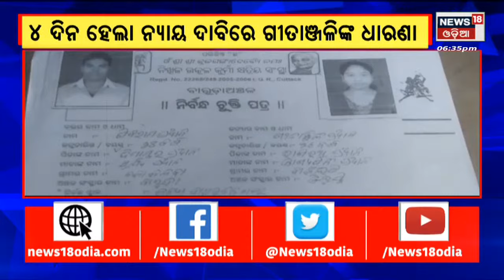Ganjam News I ପୁଣି ଆଉ ଜଣେ ମହିଳା ଧାରଣାରେ , ଶାଶୂଘରେ ସମ୍ମୁଖରେ ଧାରଣାରେ ବସିଲେ ବୋହୁ